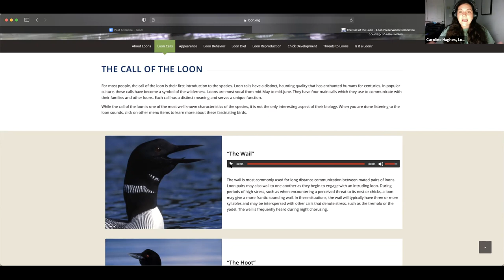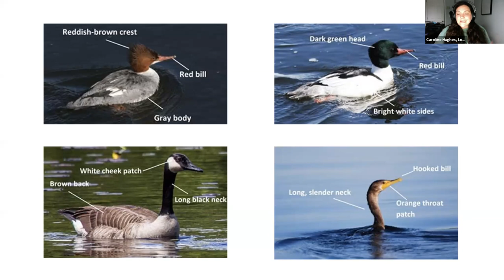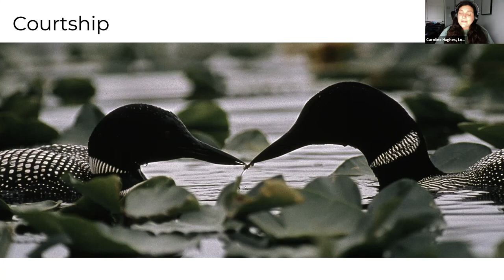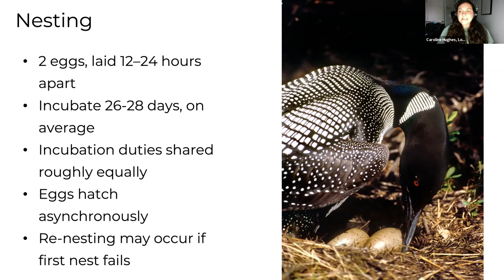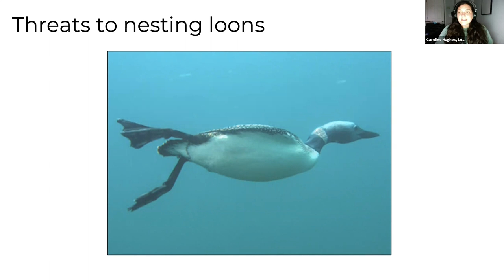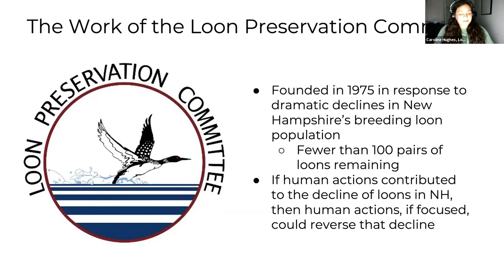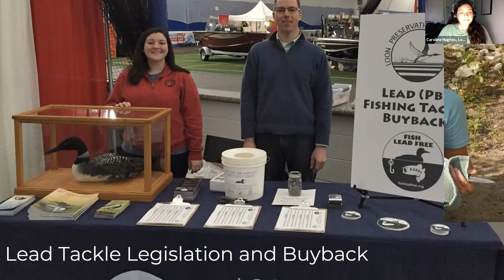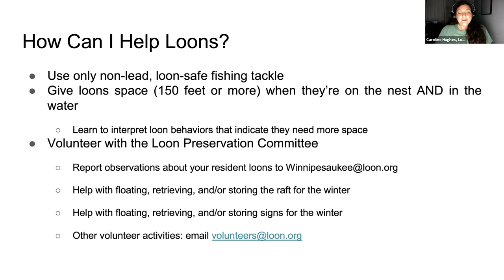The Common Loon—A New Hampshire Icon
A virtual presentation by the Loon Preservation Committee

For many, the haunting call of the loon is an important part of the New Hampshire lake experience. Often seen as a symbol of the northern wilderness, loons are a beloved fixture on New Hampshire lakes, and many lake goers enjoy watching them nest and raise their young. However, the breeding season can be a vulnerable time for loons—they face many threats, both natural and human-caused, while on our lakes.

This presentation will focus on the biology and life history of loons, the threats that loons face, and the work that the Loon Preservation Committee has performed since 1975 to help recover New Hampshire's threatened loon population. It will include a specific focus on Lake Winnipesaukee's loons and the management strategies used to help them succeed.